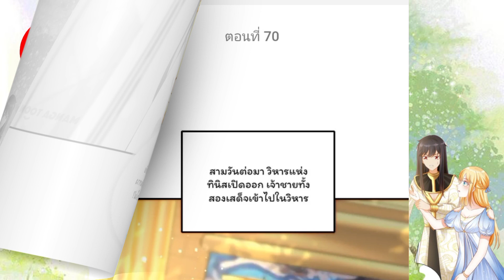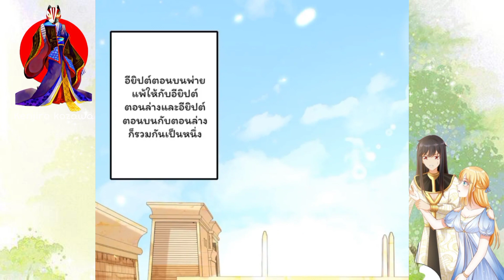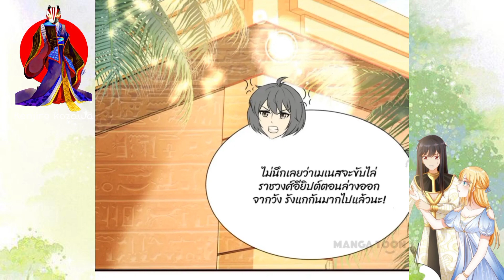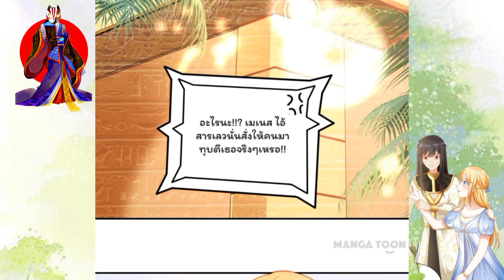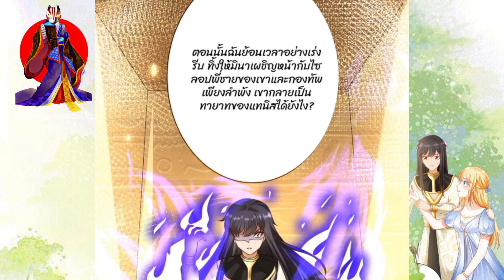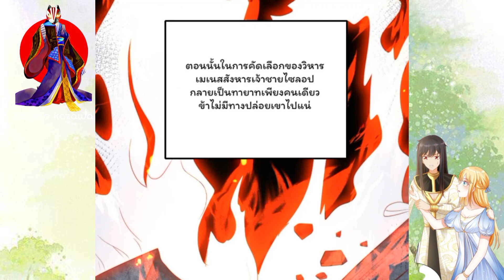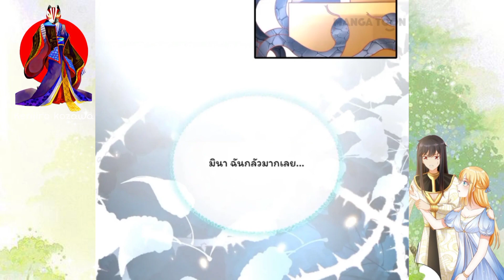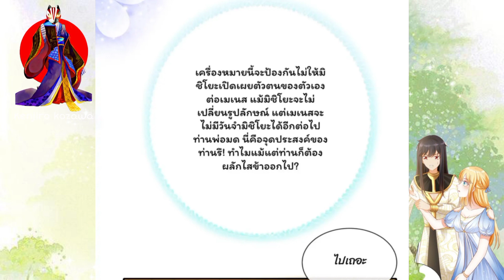พระชายาสุดที่รักของกษัตริย์[ตอนที่ 69-75]